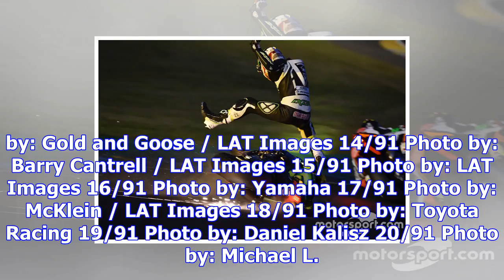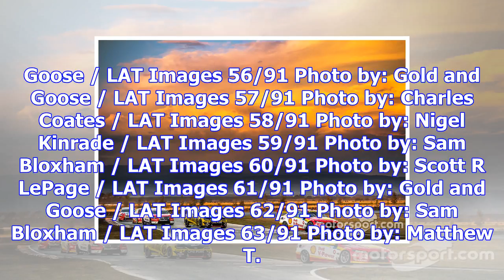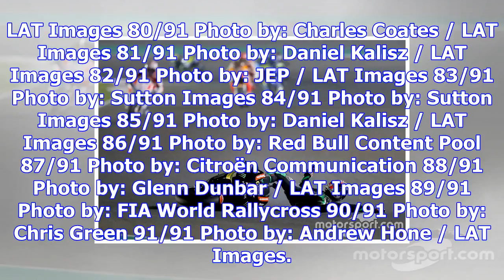Top 10 photos of 2017: honorable mentions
1/91 Photo by: Charles Coates / LAT Images 2/91 Photo by: Toni Börner 3/91 Photo by: LAT Images 4/91...